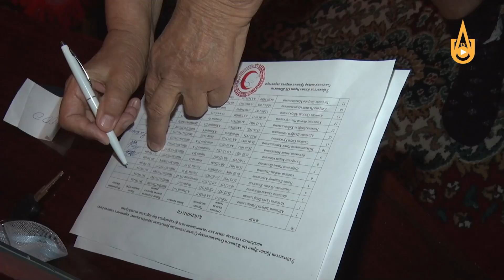Благотворительная акция Алмалыкского отделения Общества красного полумесяца